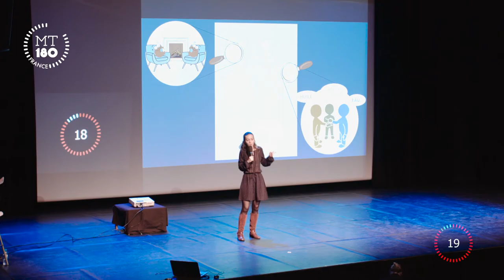Noémie Bodin - MT180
Prestation lors de la finale de "Ma Thèse en 180 secondes" de l'Université Paris-Saclay, édition 2017.